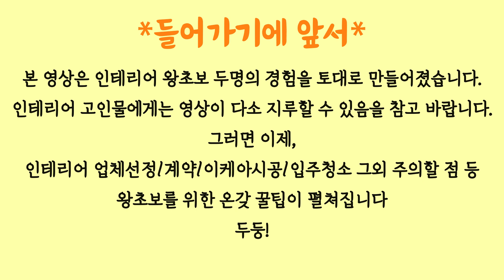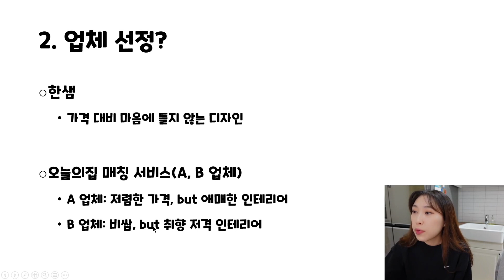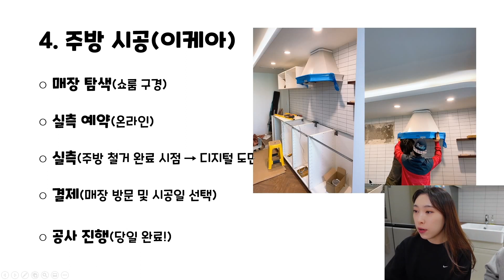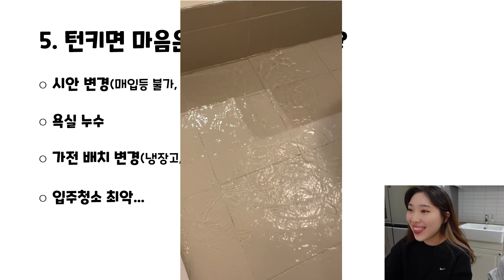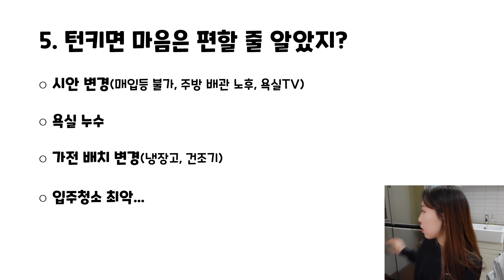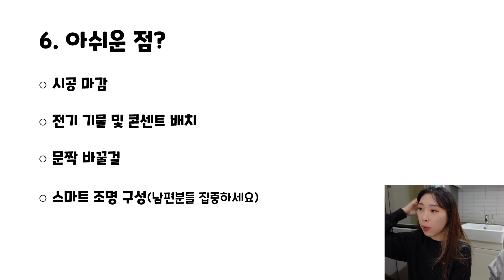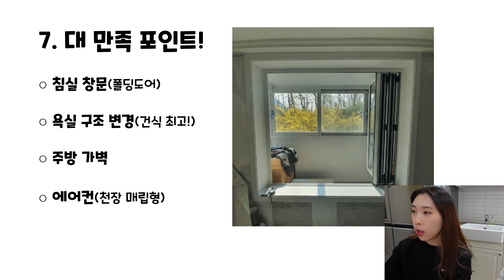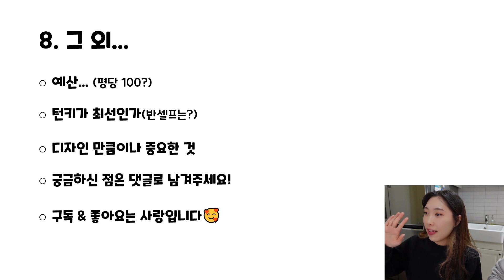아파트 리모델링, 평당 100만원에 가능할까? | 구축 아파트 인테리어, 이케아 주방, 오늘의 집 인테리어 시공, 숨고 입주청소 등 꿀팁 대방출!!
인테리어 쉽지 않네요...